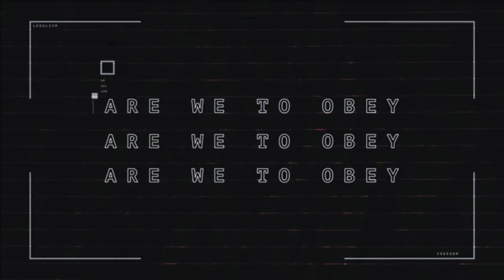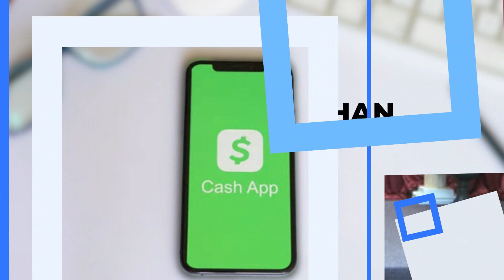THE TRAP OF PRIDE PT4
C.S. Lewis called pride "the great sin" and "the utmost evil" precisely because of how it isolates us from people and hardens our hearts. Pride leads us to elevate ourselves above others, prioritizing our desires and perspectives over those of others, even God himself.